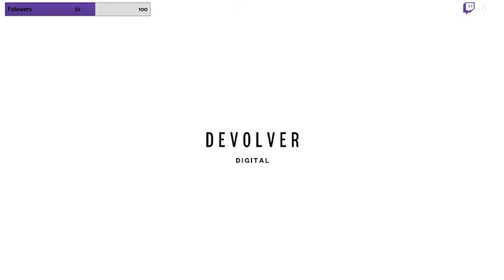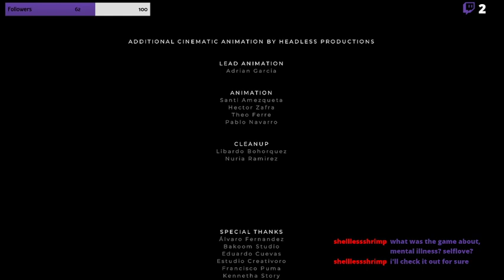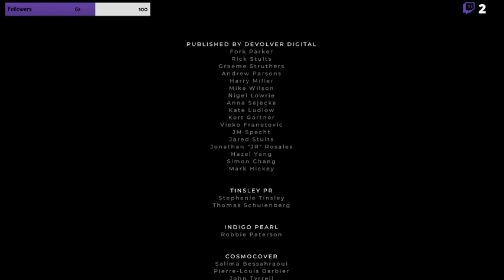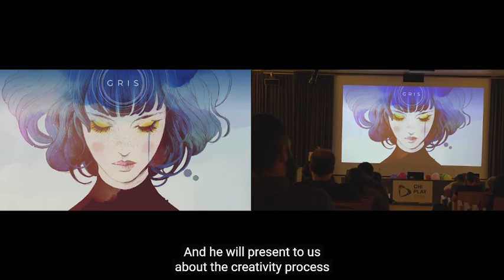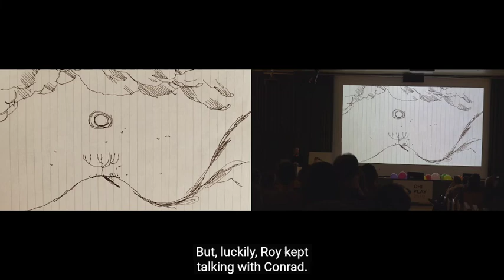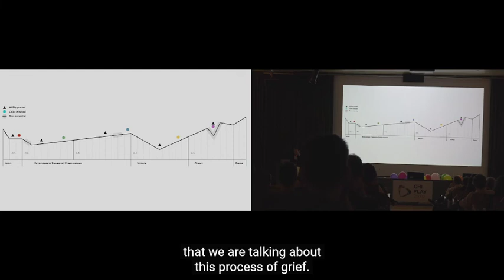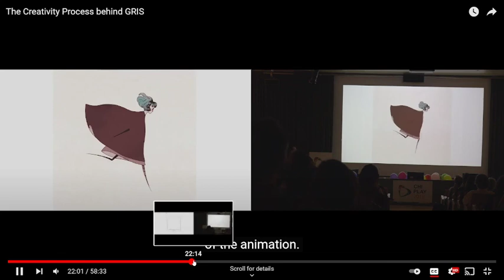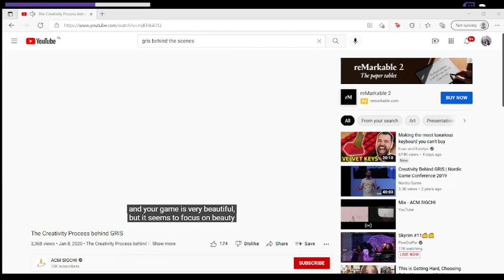A Beautiful Ending| Gris- Part 3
Hey Everyone!
Gris was amazing to play, I loved everything about it and I hope there will be more games like this one floating around.